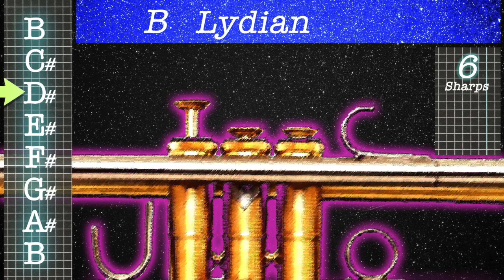(Trumpet Fingering) B Lydian Scale Trumpet Lessons